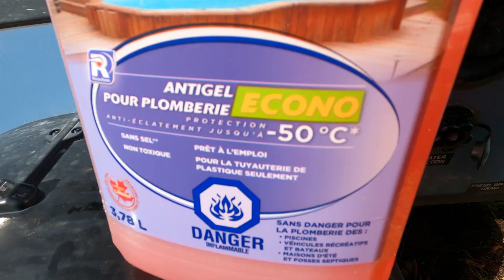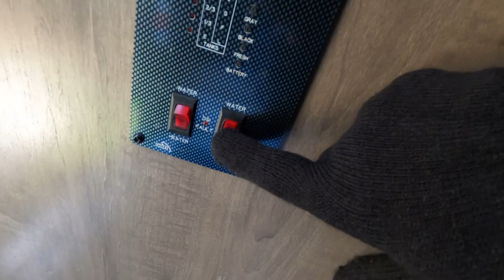Hivernisation d'une R-pod 172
Procédure d'hivernisation d'une roulotte R-Pod 172